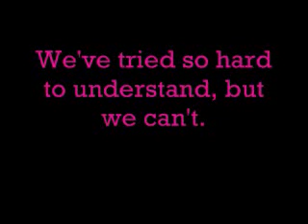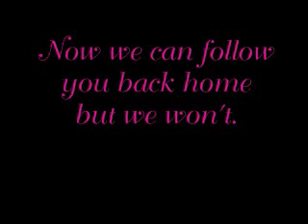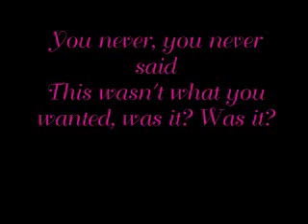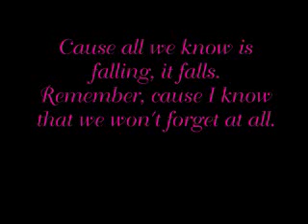Paramore - All we know W/ Lyrics